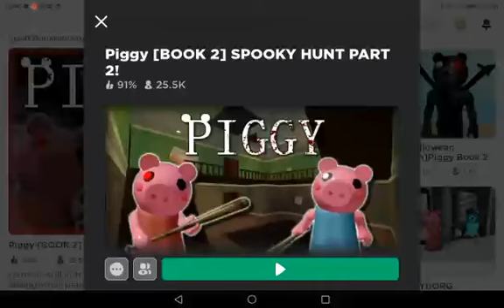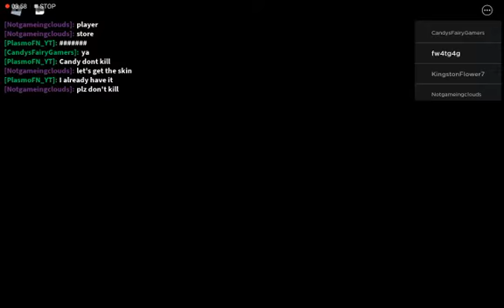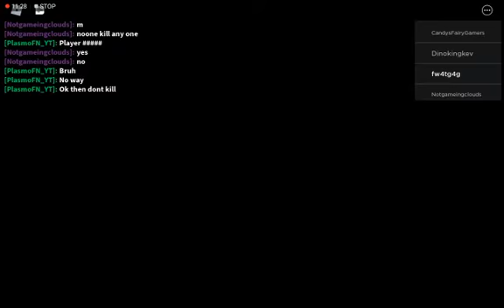Amala evana and Angelina playing Piggy{book 2} spooky hunt part